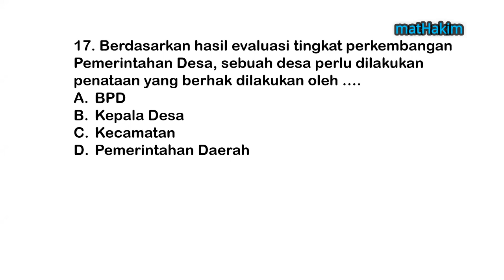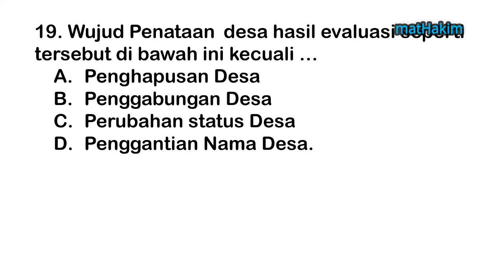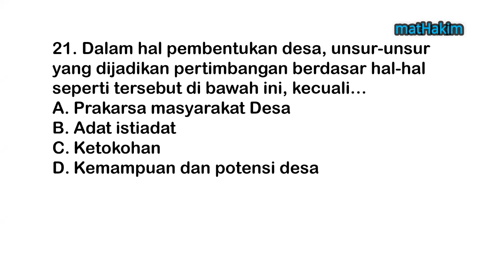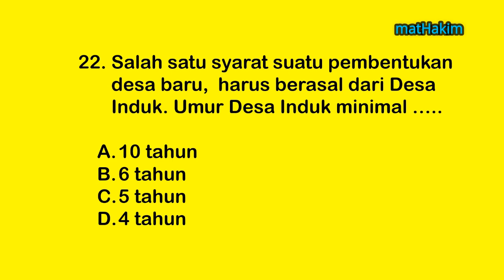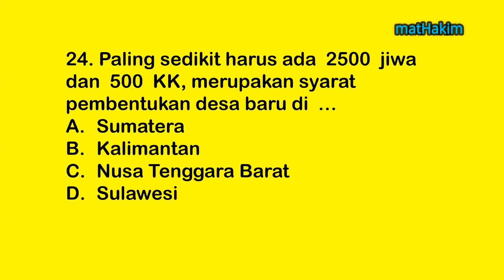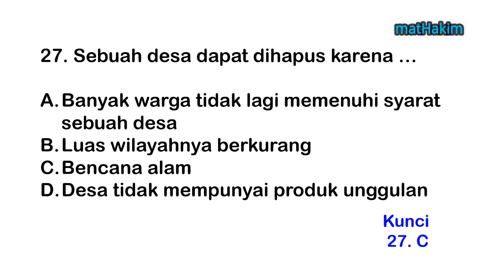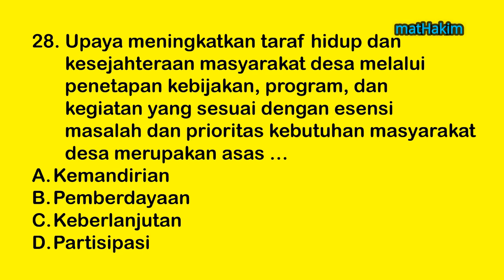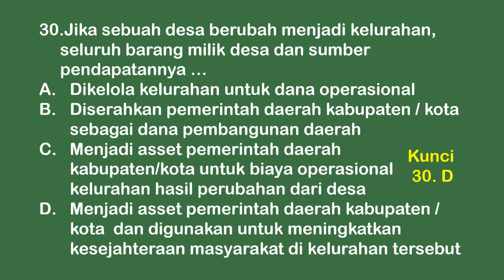SOAL UNDANG-UNDANG DESA #2 DISERTAI KUNCI JAWABAN UJIAN PERANGKAT DESA PAKET#52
Paket ke 52 seri soal-soal tes perangkat desa menyajikan materi Undang-Undang Desa Seri #2 Semoga bermanfaat, dan bila ada kunci yang salah, mohon koreksinya. terima kasih.